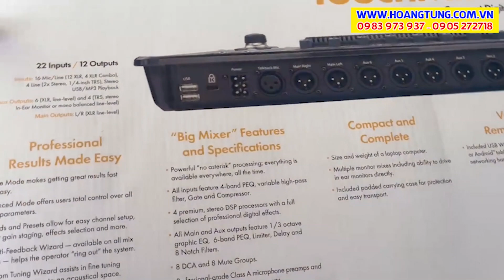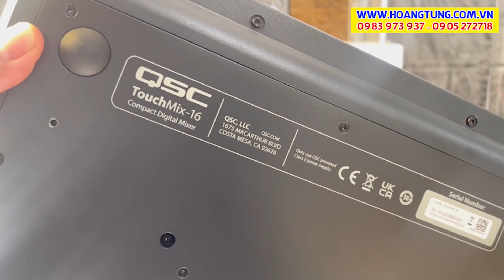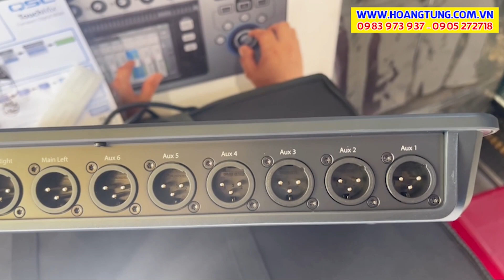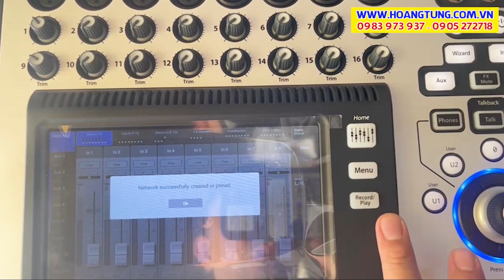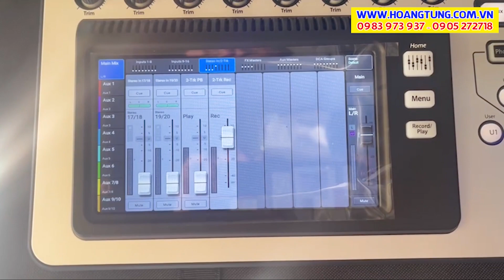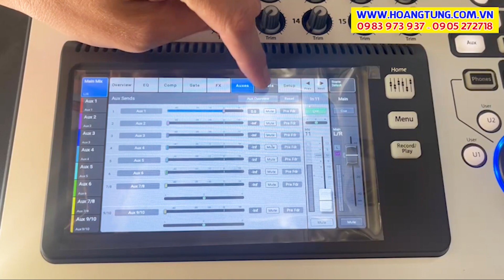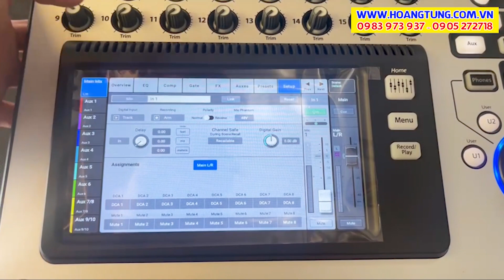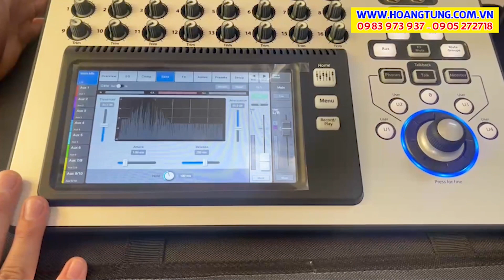QSC TouchMix-16 // Mixer Kỹ Thuật Số Nhỏ Gọn Đa Năng của USA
• Bàn trộn âm thanh kỹ thuật số nhỏ gọn 22 kênh ngõ vào (16 mono + 2 Stereo + Stereo USB / MP3 playback). 12 kênh ngõ ra (Main L/R + 10 Aux Output). 8 DCA Groups. Màn hình cảm ứng 7 inch. Kết nối Wifi điều khiển qua Smartphone, Máy tính bảng.
• 4 Bộ Effects độc lập. Bộ lọc chống hú 8-Band & RTA. 120 cài đặt sẵn cho các Nhạc cụ & Micro quen thuộc cùng các dòng loa của QSC. 99 chương trình cài sẵn cho người dùng. Kích thước 620 × 380 × 120 mm. Trọng lượng 5.2 kg
• Phù hợp cho 𝗦𝘂̛̣ 𝗞𝗶𝗲̣̂𝗻 - 𝗛𝗼̣̂𝗶 𝗧𝗿𝘂̛𝗼̛̀𝗻𝗴 - 𝗣𝗵𝗼̀𝗻𝗴 𝗛𝗼̣𝗽 - 𝗤𝘂𝗮́𝗻 𝗕𝗮𝗿 - 𝗞𝗮𝗿𝗮𝗼𝗸𝗲 ... Hàng chính hãng, có CO, CQ, hóa đơn đầy đủ. Bảo hành 01 năm.

00:00 Mở đầu
00:05 Giới thiệu
01:15 Giới thiệu chi tiết
07:04 Màn hình điều khiển
12:06 Phần kết